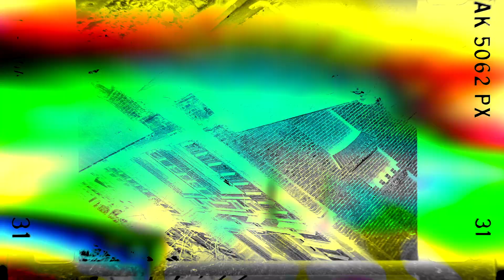Syrte vs Visions of Glosters - Satellite Funk (Syrte Intergalactic Uplink) [Science Cult]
Made with:
Moog DFAM
Dreadbox Erebus V2
Dreadbox Abyss
Microtonic
Dave Smith Polyevolver